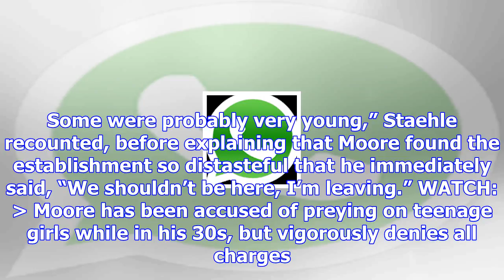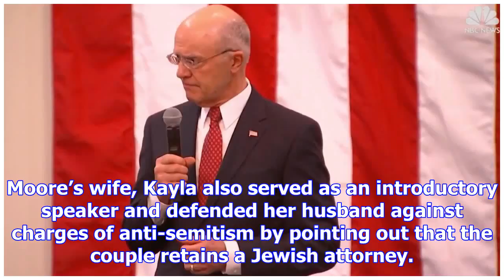Moore’s friend defends him with story about their accidental visit to a brothel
A veteran who served alongside Roy Moore in Vietnam defended the Alabama GOP Senate candidate agains...